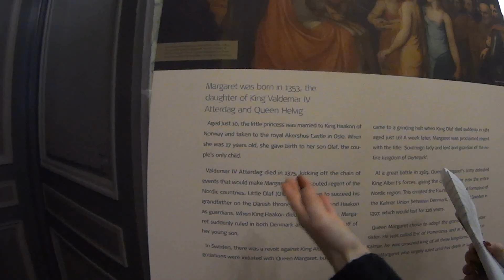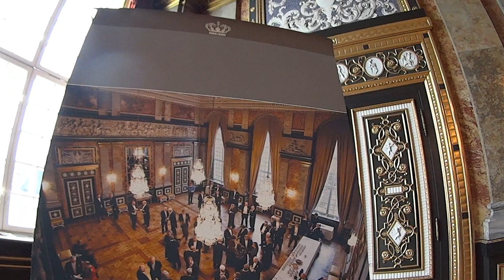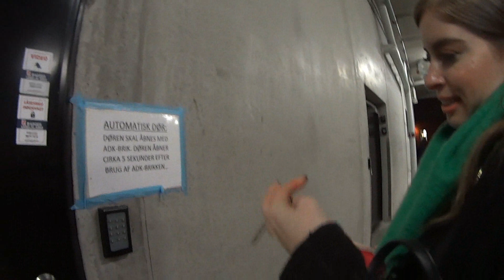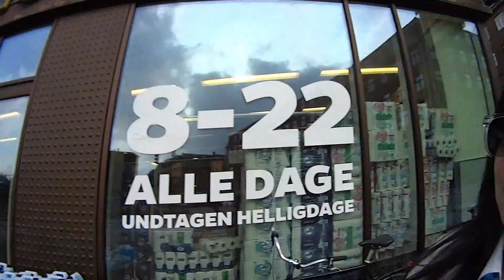Travel Vlog in Denmark Vol #2-Κάστρα, υψοφοβία & Κριστιανία!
Το 2ο μέρος από το ταξίδι μας στη Δανία είναι εδώ!!
Σε αυτό το video επισκεπτόμαστε το Christiansborg Palace, παρανομούμε με κάμερα στην Κριστιανία, παθαίνουμε υψοφοβία ανεβαίνοντας στον Πύργο της Church of Our Saviour, τρώμε την 5η καλύτερη Pizza στην Ευρώπη, βγαίνουμε για Copenhagen by night και πάμε εκδρομή στο Hilerod για να δούμε το κάστρο Frederiksberg.

Που θα βρείτε εμάς :
Tik-Tok: @lidakontzedaki & @elpida_lamprou